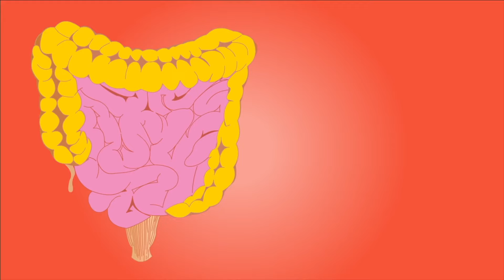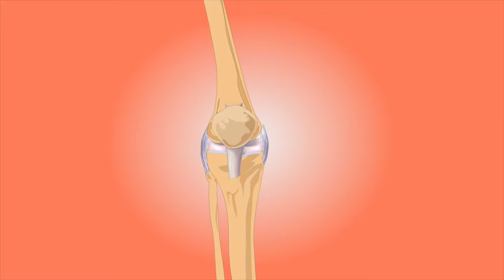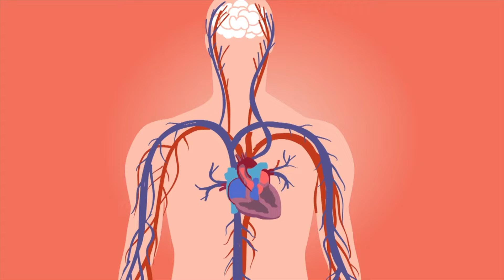1 Bardak Şalgam Suyu Vücudunuza Bunları Yapıyor | Şalgam Suyunun Faydaları Ve Zararları Nelerdir?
Bu günlerde, şalgam suyunun faydaları nelerdir? Ve şalgam suyu neye iyi gelir? Gibi sorular almaktayız. Bu videomuzda şalgam suyunun faydaları Canan Karatay kadar olmasada, bizde şalgam suyu içmek neye iyi gelir? Ve günde kaç bardak şalgam suyu içilmeli? Benzeri konulara değindik. Bakalım, şalgamın zararı var mı? Ve şalgam suyu yararlı mı? Sorularının cevapları nelermiş.

00:00 Şalgam suyu hangi hastalığa iyi gelir?
00:10 Her gün şalgam suyu içilir mi?
00:20 Şalgam suyu ne işe yarar?
00:40 Şalgam suyu bağırsakları çalıştırır mı?
00:50 Şalgam suyu bağırsaklara iyi gelir mi
01:00 Şalgam suyunun bağırsaklara faydası nedir?
01:20 Şalgam suyu boğaza iyi gelir mi?
01:30 Şalgam suyu gribe iyi gelir mi?
01:35 Şalgam suyunun kemiklere faydaları nelerdir?
01:50 Şalgam suyunun akciğere faydaları nelerdir?
02:10 Şalgam suyu kilo aldırır mı?
02:20 Şalgam suyu kilo verdirir mi?
02:30 Şalgam suyu zayıflatır mı?
02:40 Şalgam suyunun göze faydaları nelerdir?
03:00 Şalgam suyunun cilde faydaları nelerdir?
03:10 Şalgam suyu kalbe iyi gelir mi?
03:25 Şalgam suyu gaz yapar mı?
03:40 Şalgam suyunun zararları nelerdir?
03:50 Şalgam suyu zararlı mı?
04:00 Şalgam suyunu kimler içemez?
04:10 Şalgam suyu tansiyonu yükseltir mi?
04:20 Şalgam suyu tansiyon çıkarır mı?
04:35 Şalgam suyu mideye zarar verir mi?
04:43 Her gün şalgam suyu içilir mi?
04:45 Kapanış